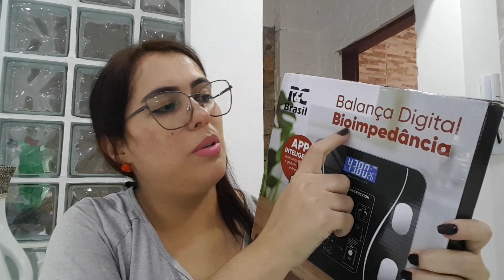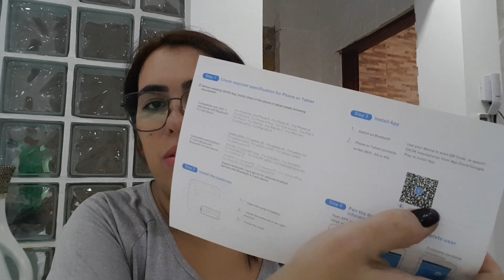Rotina de Dona de Casa | Compra Shopee | Reconstrução do Cabelo Pós Química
🎥 Venha conferir mais um vídeo novo aqui no
canal!

Para mais vídeos assim:

📝Deixe seu comentário, Dicas e Sugestão

➡️ 📍Criei Minha Coleção de Produtos na SHOPEE (itens que testei e aprovei aqui na minha casa e no salão) vendedores que comprei e entregaram conforme anunciado!!!

➡️ 📍 Uso e Recomendo que Você Também 🙂 Use:
Ganhe CASHBACK e cupons exclusivos em todas suas compras. Acesse o link e comece com R$ 5 de saldo